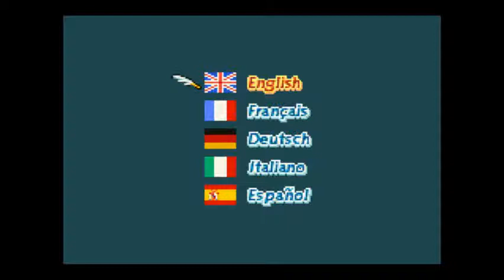Final Fantasy Tactics Advance (100 %) - HS4 : Combat contre la Tribu Cyril (Cyril)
Coucou les lapins !! =)

Pour cette quatrième vidéo hors-série, je vous propose un combat contre la Tribu Cyril, qui apparait dans la ville du même nom (tant qu'à faire ^^). D'ailleurs, voici comment ce groupe est composé :

- 2 Voleurs (1 Humain et 1 Mog)
- 1 Archer Viéra
- 1 Soldat
- 1 Moine Blanc

Pour toute question ou remarque sur la vidéo, ou le jeu en général, n'hésitez pas à laisser un commentaire, j'y répondrai sans doute =)